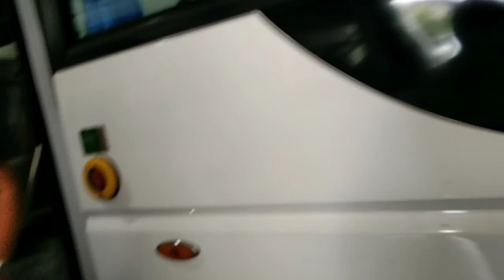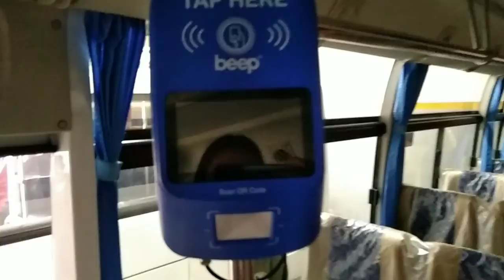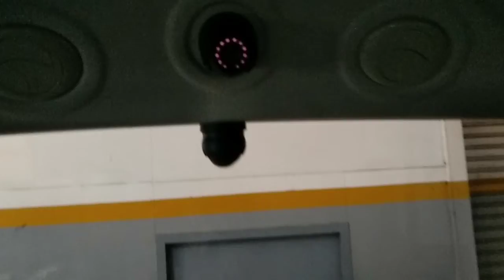DONGFENG class 3 modern JEEPNEY | MODERNIZE JEEPNEY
DONGFENG class 3 modern JEEPNEY
*24 seaters capacity